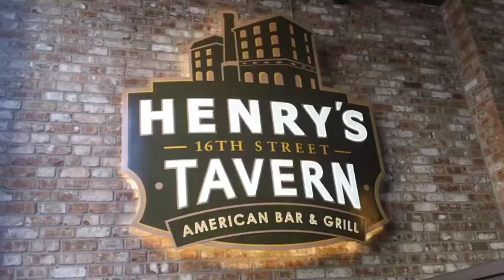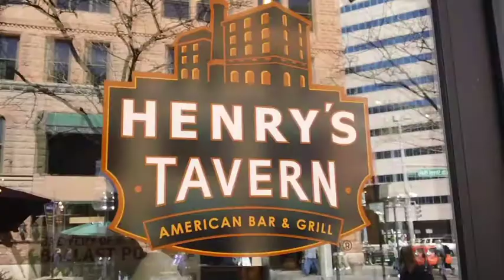It's All About Building Teamwork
Building teamwork is critical to the health of any organization and volunteering is a great vehicle to do just that. Employees that volunteer together are employees that bond together. Organizations that offer volunteer opportunities for their employees have a higher retention rate. Employees appreciate and respect companies that give back to the community. Plus, it gives the team members a genuine good feeling that they did something to improve their community and help out someone in need.

Henry's Tavern is a leader in the community, inspiring their employees to give back and volunteer. They've enjoyed their experience with Extreme Community Makeover and they'll  continue to partner with us, helping Denver neighborhoods - one block at a time. Like Henry's Tavern, take a step in building your organization's teamwork work culture. Register for an ECM Work Day: Sign-up!